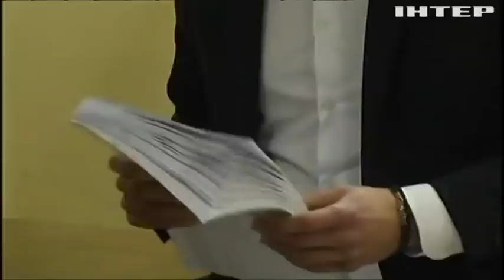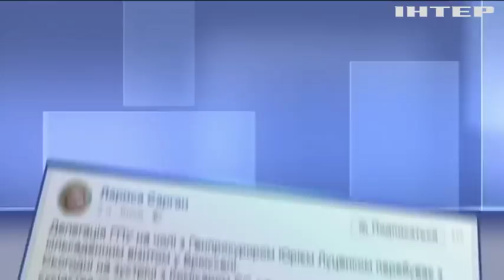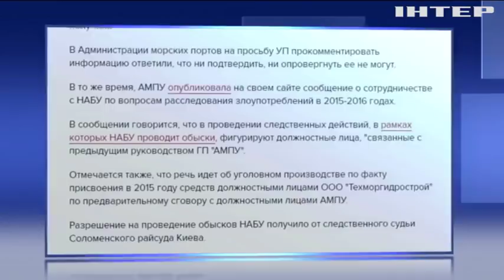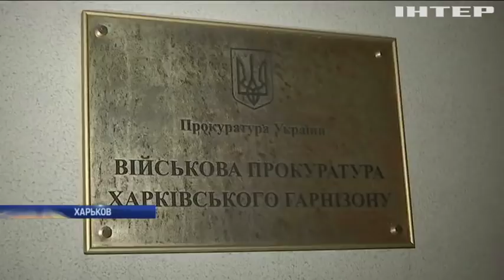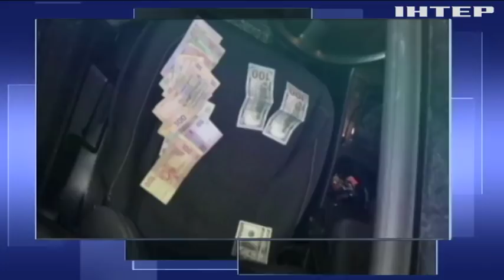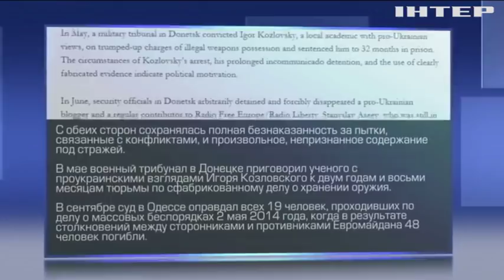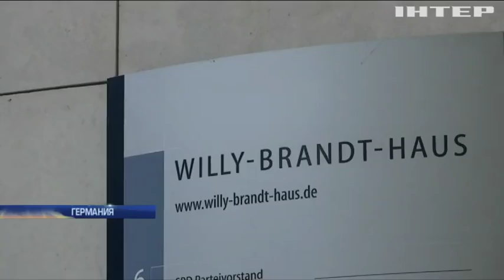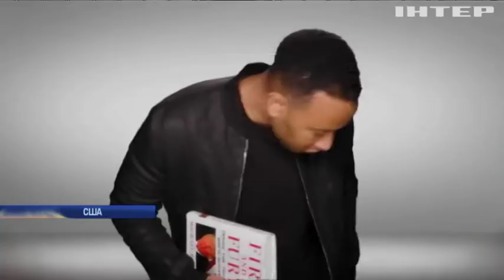Подробности, выпуск за 29 января 2018 года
Смотрите в этом выпуске:
Две перестрелки в один день. Кто и зачем устроил смертельные разборки в Киеве?
Для кого граната? В Харькове взорвали женщину с ребенком, кто был мишенью на самом деле?
Портовое дело. НАБУ устроило одновременные обыски в двух областях и Киеве, к кому пришли?
Смартфон мой - враг мой. Как американские солдаты сами выдали свои базы по всему миру?
Закроем дело. Недорого. Во Львове задержали полицейских за систематические взятки, накажут ли?
Протесты с аншлагом. Трамп наконец решился на визит в Британию, какую встречу готовят американскому президенту?
Застряли на старте. Создание коалиции в Германии буксует после первых же переговоров, на чем споткнулись?